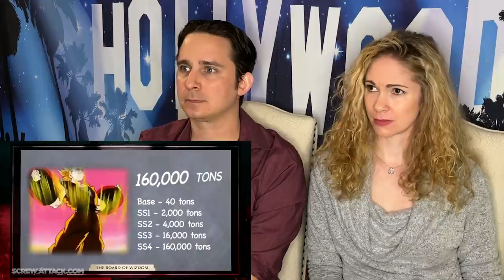Death Battle Goku vs Superman Reaction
Carrying over Fight Night Friday onto this channel. We are seeing Dragon Ball Figherz Super and Ultimates on our other channel later today. To see all of our Death Battle Reactions check out this playlist
Hope you enjoy our Death Battle Goku vs Superman Reaction!